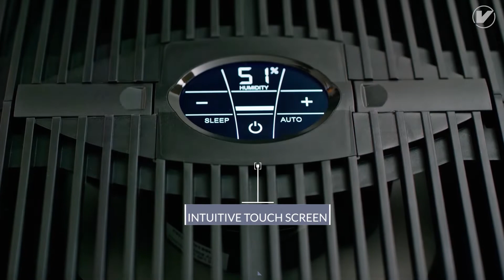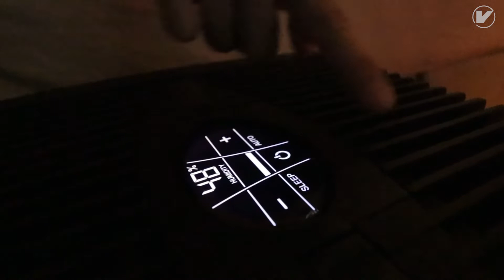Venta Comfort Plus